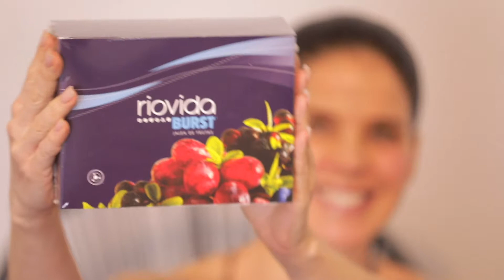4Life - Alejandro García & Priscilla Barrantes